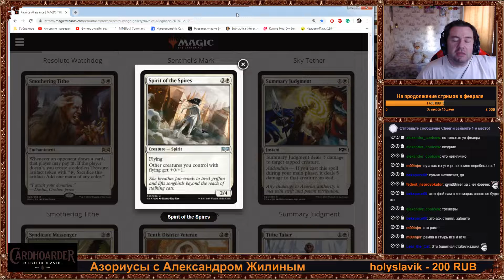Шпилит ли Спирит?